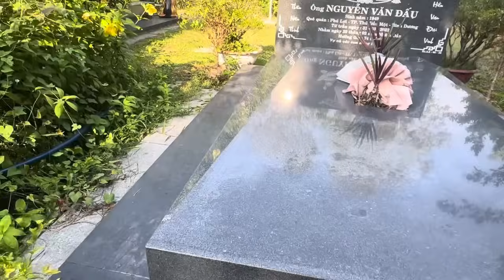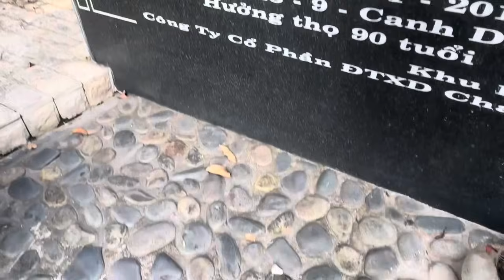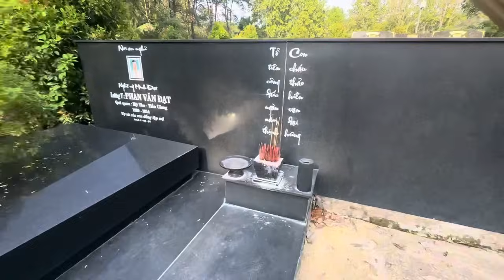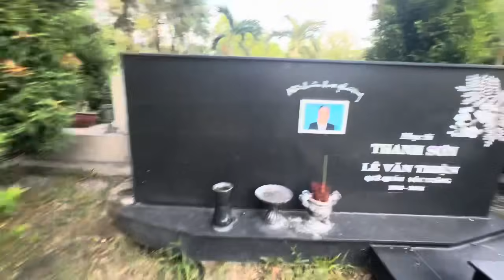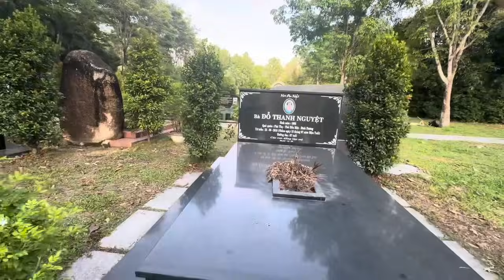Hồng Loan Mua đèn năng Lượng Dâng lên “Mộ NSUT VŨ LINH” quá đẹp.